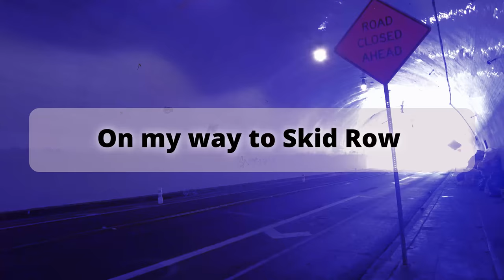Death Wish at The Homeless Encampments Skid Row Downtown Los Angeles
Death Wish at The Homeless Encampments Skid Row Downtown Los Angeles, Walk with me as we explore areas of Skid Row. Ambulance come to the aid for the Homeless on Skid Row and People waking up early morning here at the Encampments.